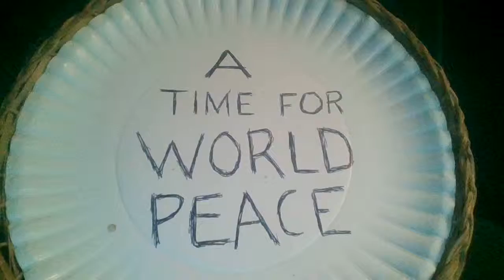St Michael 4